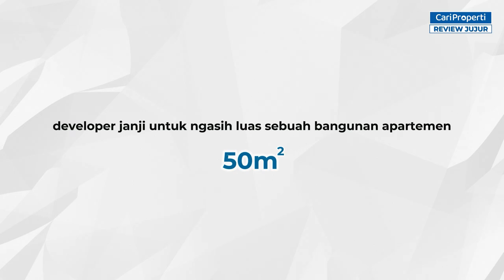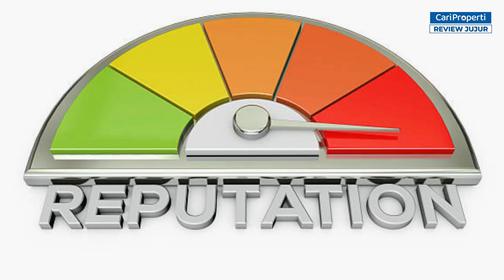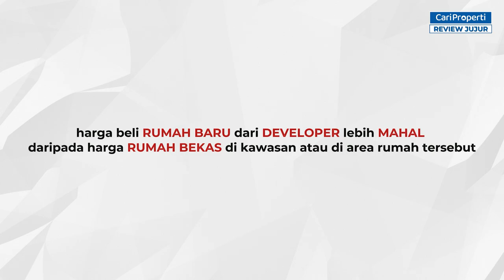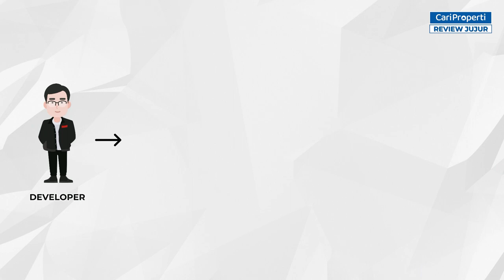BELI RUMAH BARU DEVELOPER PASTI RUGI⁉️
Hai C'People, kali ini kita ga review rumah nih, tapi kita mau kasih kalian informasi menarik dan pastinya penting !. Diantara kalian pasti ada yang bingung kan kalau mau beli rumah? ada yang mau beli rumah tapi harus nunggu rumahnya sampai jadi dan ada juga yang mau beli rumah siap huni tapi rumahnya bekas orang... hmm lebih baik yang mana yaa? Yuk tonton videonya sampai habis supaya dapat membantu kalian untuk mencari rumah impian kalian !!

buat yang mau tanya - tanya atau cari rumah dengan budget tertentu, mulai dari yang murah,unik, besar bahkan rumah sultan pun ada, langsung aja hubungi kita di link dibawah ini ya :

Follow Cari Properti on :
Follow Kiki Guzali on :
☑️ Instagram Kiki Guzali